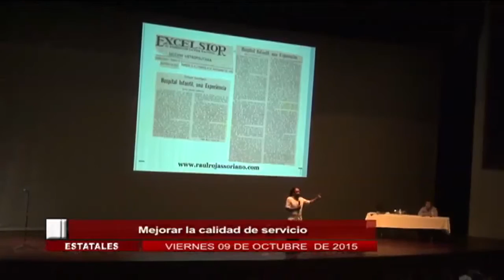Corte informativo emisión nocturna (09 de octubre 2015)